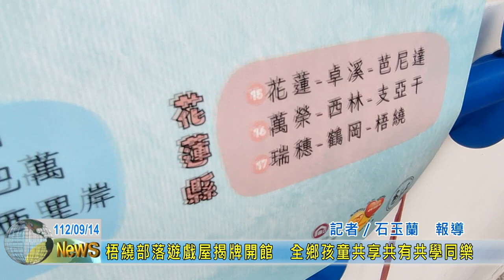20230914 07 梧繞部落遊戲屋揭牌開館